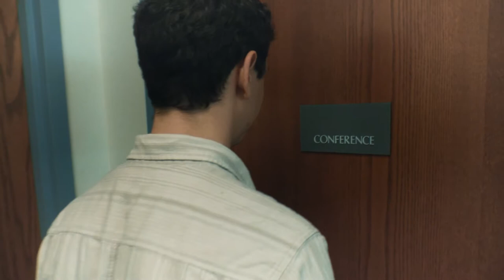Heaven Inc: The Genesis Review (A Comedy Short Film)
God completed His project on time, but it might not exactly be up to standards. Come Monday morning, it's time for the review meeting. Unfortunately, His managers are dicks...

Cast:
Marc Patrick Prescott - God
Tim Rhone - Boss 1 (Dave)
Alex Carrio - Boss 2 (Terrence)

Crew:
Director - Tim Rhone
Director of Photography - Arthur Tansey
Gaffer - Marc Patrick Prescott
Ass. Camera - Alex Carrio

Special Thanks:
Jan Perruccio
Moises Davis

Last Turn Films is a group of 20-somethings just trying to make some movies and have fun in the process.

"Follow" us on Instagram - @LastTurnFilms